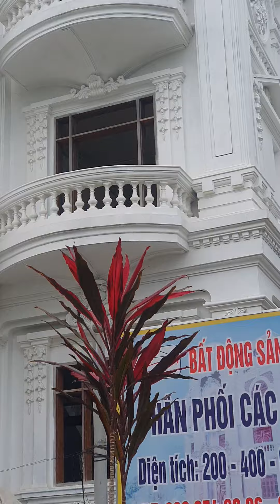Biệt thự fonix